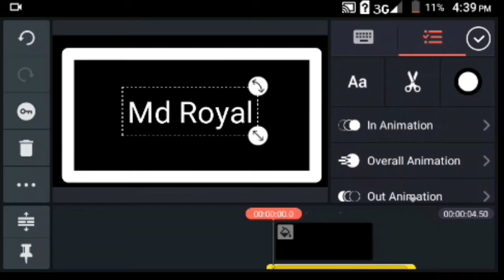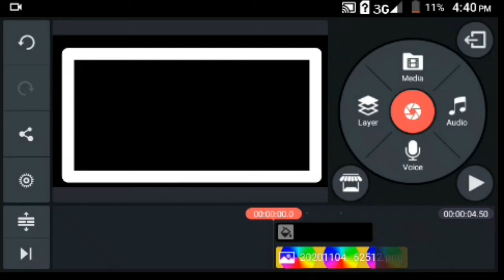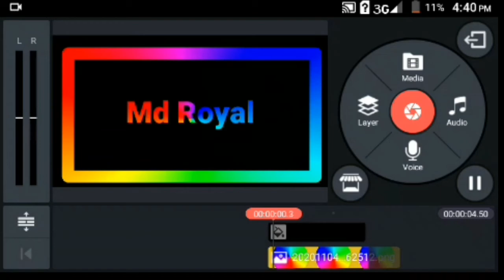How To KineMaster Monday Multi color text Animation Tutorial Bangla 2020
kinemaster tutorial,
kinemaster mod,
kinemaster mod apk,
kinemaster edit,
kinemaster slow motion,
kinemaster app,
kinemaster animation,
kinemaster amv,
kinemaster apk,
kinemaster audio editing,
kinemaster amv tutorial,
kinemaster asset store problem,
kinemaster background,
kinemaster birthday video editing,
kinemaster bangla,
kinemaster background green screen,
b roll kinemaster,
b roll transition kinemaster,
b roll using kinemaster,
kinemaster video editing b,
kinemaster video editing b roll,
broll cinematic kinemaster,
kinemaster robert b weide,
kinemaster cartoon,
kinemaster cartoon video editing,
kinemaster cinematic video editing,
kinemaster chroma key not showing,
kinemaster channel,
kinemaster cinematic effect,
kinemaster background c,
kinemaster diamond c,
kinemaster pc,
kinemaster diamond video editing,
kinemaster diamond app,
kinemaster diye kivabe video edit korbo,
kinemaster double role,
kinemaster diamond gacha life,
kinemaster diamond app link,
kinemaster download bangla,
kinemaster diamond tutorial,
elf di kinemaster,
kinemaster d,
kinemaster app d,
kinemaster tirar marca d agua,
cara ngedit di kinemaster,
kinemaster editing,
kinemaster effect,
kinemaster effect download,
kinemaster editing tricks,
kinemaster editor,
kinemaster video e,
kinemaster overlay ea,
kinemaster or powerdirector,
kinemaster me video editing,
mentahan di kinemaster,
kinemaster vc e do tempo,
kinemaster e bom,
kinemaster e pago,
kinemaster for pc,
kinemaster full,
kinemaster fortnite montage,
kinemaster full screen video,
kinemaster for beginners,
kinemaster f pro,
kinemaster f bro download,
kinemaster f pro tamil,
kinemaster gacha life,
kinemaster gacha life intro,
kinemaster green screen tutorial,
kinemaster gacha life tutorial,
kinemaster glitch effect,
kinemaster green screen video,
kinemaster gaming video editing,
ustad g kinemaster,
navari distes ga kinemaster,
kinemaster maker g a,
kinemaster how to add music,
kinemaster how to use,
kinemaster how to remove watermark,
kinemaster how to zoom in,
kinemaster happy birthday video editing,
kinemaster how to make an intro,
kinemaster how to edit,
kinemaster how to cut video,
kinemaster kaise chalate h,
kinemaster h,
kinemaster intro,
kinemaster intro tutorial,
kinemaster ios,
kinemaster iphone,
kinemaster intro templates,
kinemaster ios no watermark,
in kinemaster,
in kinemaster how to cut video,
in kinemaster how to edit video,
in kinemaster how to save video,
in kinemaster how to crop video,
in kinemaster how to change background,
in kinemaster how to do slow motion,
in kinemaster editing,
kinemaster jailbreak,
kinemaster jaisa dusra app,
kinemaster jumpscare,
kinemaster judwaa,
kinemaster jump cuts,
kinemaster jump effect,
kinemaster joker,
kinemaster jaisa app,
dona j kinemaster,
j cut in kinemaster,
kinemaster dj,
kinemaster khmer,
kinemaster ka logo kaise hataye,
kinemaster kivabe download korbo,
kinemaster ka baap,
kinemaster kurdish,
kinemaster keyframe,
kinemaster khmer 2020,
kinemaster kawaii,
kinemaster video,
kinemaster logo,
kinemaster layer,
kinemaster lyrics editing,
kinemaster link,
kinemaster layer problem,
kinemaster latest mod apk 2020,
kinemaster logo editing,
kinemaster latest version,
kinemaster template download l,
kinemaster video editing l,
l cut kinemaster,
kinemaster editing l,
kinemaster video l,
l'application kinemaster,
kinemaster music,
kinemaster mod apk 2020 4k download,
kinemaster mod 2020,
kinemaster magic,
kinemaster me video kaise banaye,
kinemaster music video editing,
k m kinemaster,
iphone me kinemaster,
m creation kinemaster,
m tech droid kinemaster,
kinemaster video editing m creation,
kinemaster me smoke effect,
kinemaster new update,
kinemaster no watermark ios,
kinemaster new,
kinemaster new video editing 2020,
kinemaster on pc,
kinemaster overlay effects,
kinemaster on chromebook,
kinemaster open problem,
kinemaster on iphone,
kinemaster on windows 10,
kinemaster old version download,
kinemaster overlay,
como usar o kinemaster,
como editar o kinemaster,
o kinemaster é gratuito,
como usa o kinemaster,
kinemaster problem,
kinemaster pro mod apk 2020 mediafıre 4k,
kinemaster 1080p,